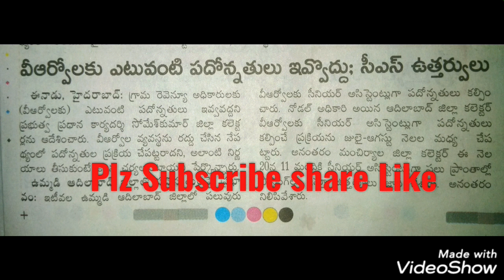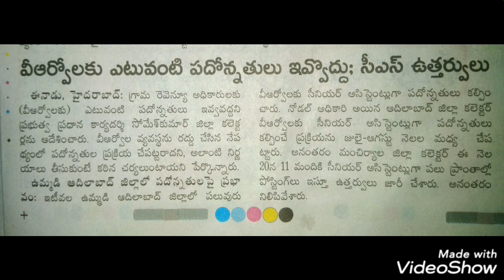VRO లకు ఎటువంటి పదోన్నతులు ఇవ్వద్దు@CS